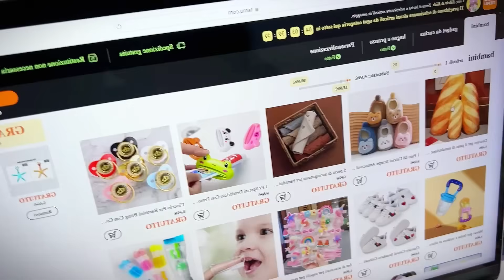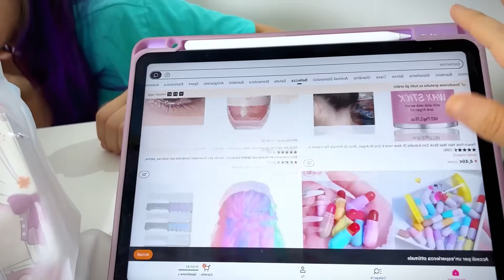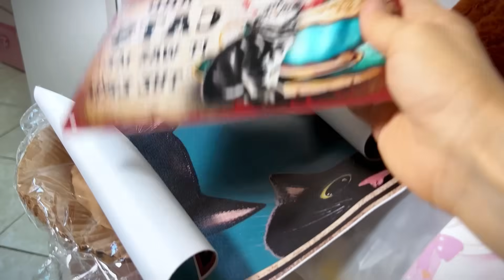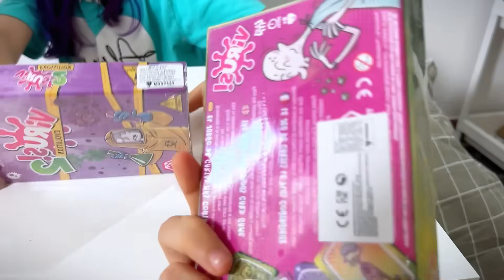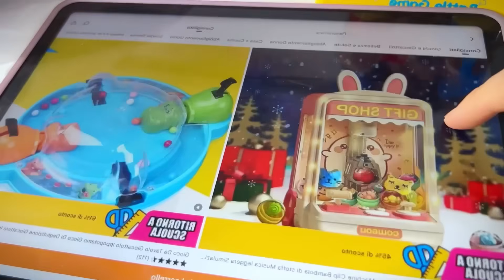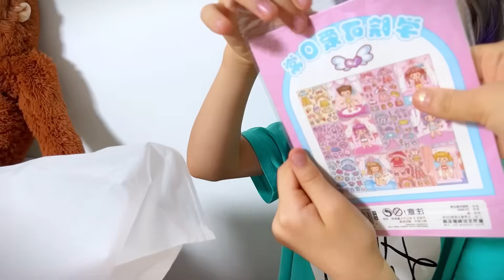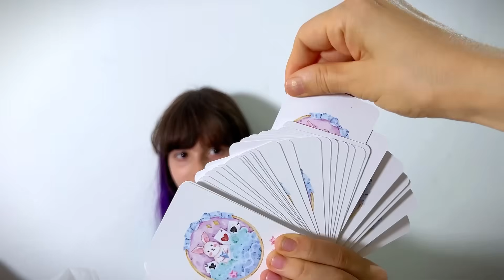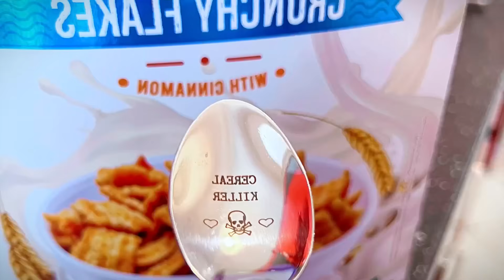Primo shopping su Temu! Quanta roba con 80€!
🌷 Link sconto a tutte le mie scelte per il 50% di sconto su tutto su Temu
🎁 Usa il mio codice【dkd7799】per ottenere uno SCONTO extra del 50% nell'app!!! (per i nuovi utenti)

🌷 Link ai miei prodotti:
1pc/2pcs Angry Mama Detergente per microonde €1.89💰
1 Cucchiaio Da Caffè, Cucchiaio Da Dessert Killer Per Cereali €1.99💰
2 Pezzi, Clip Resistenti Al Calore In Silicone €0.39💰
1pz Piccolo Stampo A Forma Di Orsetto Per Sandwich €0.59💰
6 forchette da frutta a forma di gatto carino €0.89💰
1pc Cesto per vestiti sporchi per la casa €2.7💰
1pc Cestino Portaoggetti Cartoon Pieghevole Mini Cestino Portaoggetti Cosmetici Scatola Di Stoccaggio Di Oggetti Vari €1.58💰
1 Pz Spremi Dentifricio Con Personaggi Dei Cartoni Animati €0.59💰
5pcs/6pcs Art Utility Knife Set di penne per adesivi Scrapbooking Utensile da taglio €1.29💰
Cuscino in cotone per sedile toast preferito per bambini €11.49💰
Scrunchies luminosi a LED per donna Coda di cavallo Copricapo Elastico per capelli Accessori per capelli per feste in tinta unita €1.09💰
Ciondoli pendenti in argento placcato Ciondoli serie famiglia calda Pendenti con ciondoli adatti Bracciale Pandora originale Collana Gioielli fai-da-te Creazione di perline Regalo per la mamma Festa della mamma €2.99💰
1Pcs Stampa Su Tela Pittura Poster Divertente Triple Black Cat Peeking €2.79💰
1pc Vintage Metal Tin Sign Poster del gatto  €5.79💰
Trendy Heart Decor Braccialetto Argentato Con Catena A Forma Di Serpente Per Uomo Decorazione Quotidiana Per Feste Regalo €1.59💰
Gioco Di Carte Virus Il Gioco Di Carte Divertente E Contagioso Versione Spagnola Del Gioco Virus Party Per Un Divertente Gioco In Famiglia €9.49💰
Guida PDF Delle Carte Dell'Oracolo Dei Sogni Carte Di Intrattenimento Informale €5.49💰